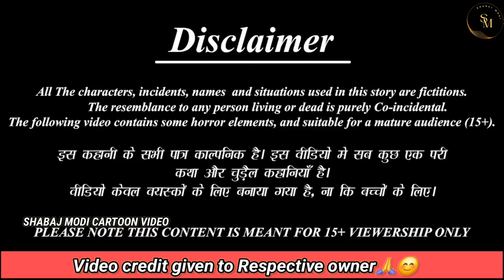काली ननद की अंग्रेजन भाभी _ Nanad Bhabhi _ Saas Bahu _ Hindi Kahani _ Moral Stories _ Bedtime Story